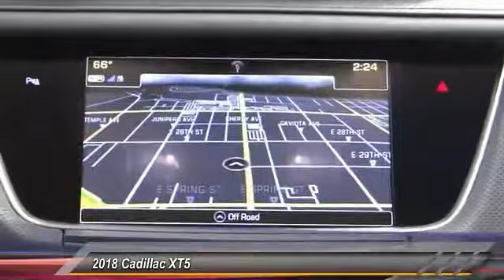2018 Cadillac XT5 SIGNAL HILL, LONG BEACH, SEAL BEACH, LAKEWOOD, CARSON JZ178210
2018 Cadillac XT5 FWD 4dr Luxury

Boulevard Cadillac
2850 Cherry Ave.

BOULEVARD CADILLAC PROUDLY SERVICING SIGNAL HILL, LONG BEACH, SEAL BEACH, LAKEWOOD, CARSON, & SURROUNDING SOUTHERN CALIFORNIA LOCATIONS. THIS HARBOR BLUE METALLIC 2018 Cadillac XT5 IS EQUIPPED WITH A 3.6L V6 24V GDI DOHC, AUTOMATIC TRANSMISSION, AND RECEIVES AN ESTIMATED 19 City/26 Hwy MPG. CONTACT BOULEVARD CADILLAC AT TO SCHEDULE A TEST DRIVE AND TAKE THIS 2018 Cadillac XT5 HOME TODAY, OR VISIT OUR SHOWROOM CONVENIENTLY LOCATED AT 2850 CHERRY AVE., SIGNAL HILL, CA 90755. STOCK #: JZ178210 | 2018 Cadillac XT5 FWD 4dr Luxury 2018 Cadillac XT5 FWD 4dr Luxury STOCK #: JZ178210 | VIN: 1GYKNCRS0JZ178210 | 2018 Cadillac XT5 FWD 4dr Luxury Boulevard Cadillac BOULEVARD HAS BEEN SATISFYING SOUTHERN CALIFORNIA CAR BUYERS SINCE 1961. FRIENDLY & FAMILY OWNED. PLEASE CHECK US OUT ONLINE AT BOULEVARD4U.COM FOR MORE INFORMATION.